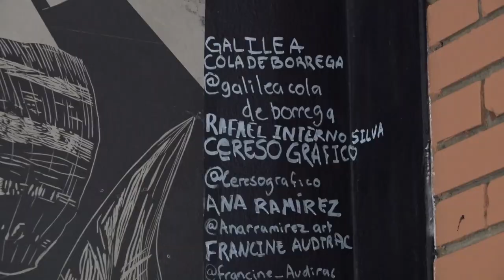Artistas del Estado de Querétaro (Mex) obsequian hermoso mural a la UPN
Querétaro su historia y su cultura ahora viven en nuestra universidad a través de esta espectacular muestra artista.